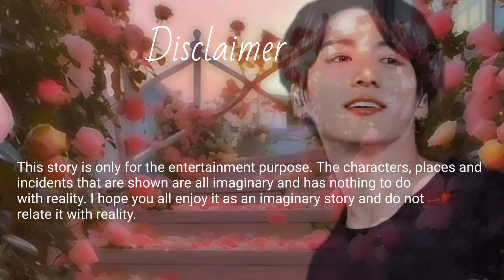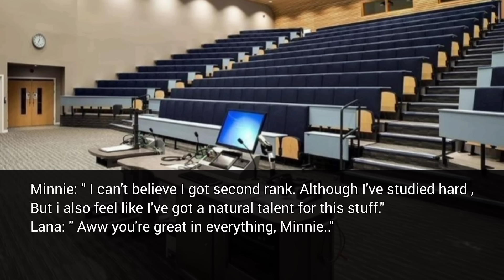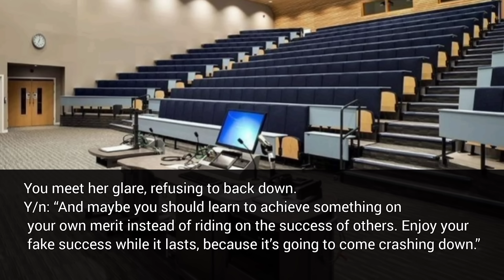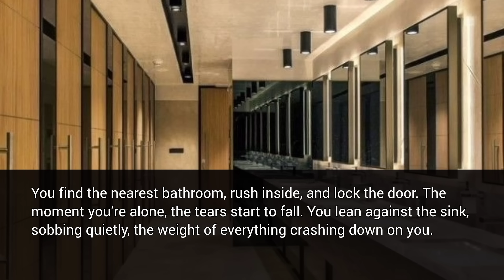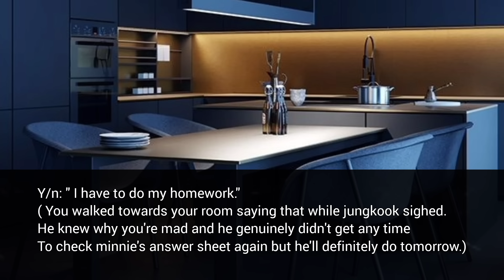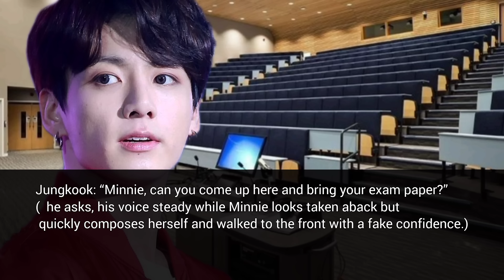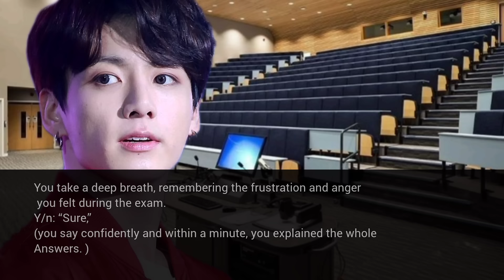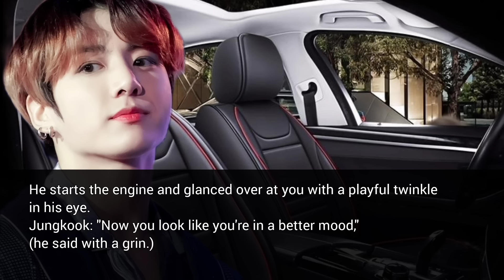Giving your Professor husband silent treatment after he gave more marks to your enemy not-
This video is just a work of imagination. please do not copy or repost.

Credit for music and pictures goes to the original creator. i only own the storyline and voiceover.